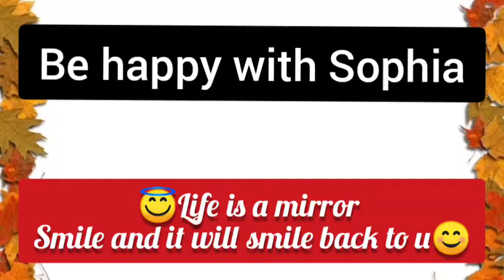Chilli garlic prawns | Joel's birthday vlog and D'luscious dinner.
Try out chilli garlic prawn and enjoys the vlog.. till then luv ❤❤